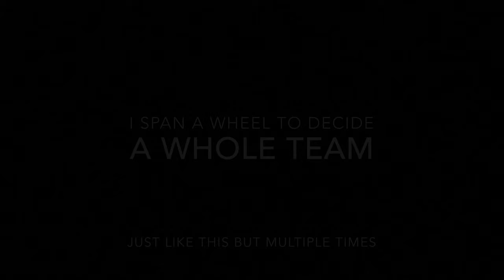I Spun A Wheel To Decide A Whole fifa Game